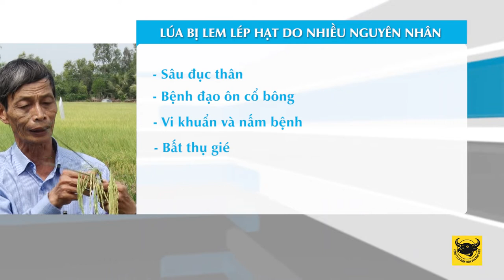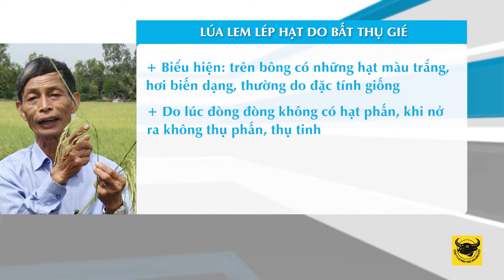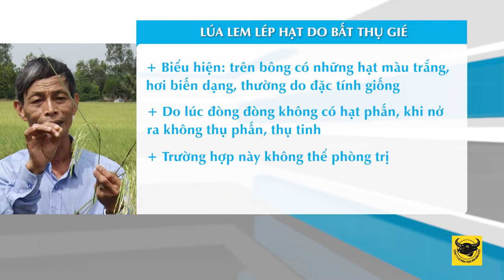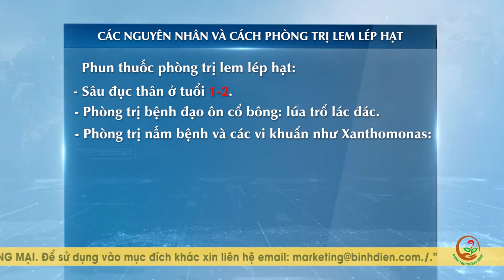KỸ THUẬT CANH TÁC LÚA THÔNG MINH: HƯỚNG DẪN PHÒNG TRỪ LEM LÉP HẠT